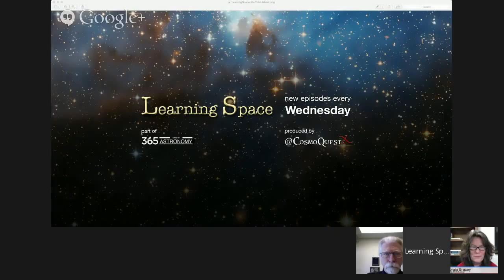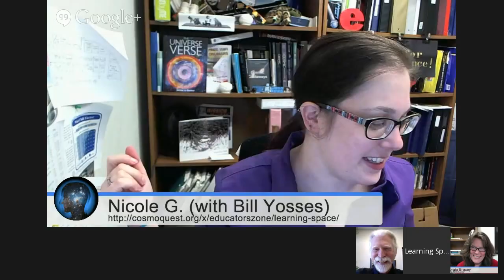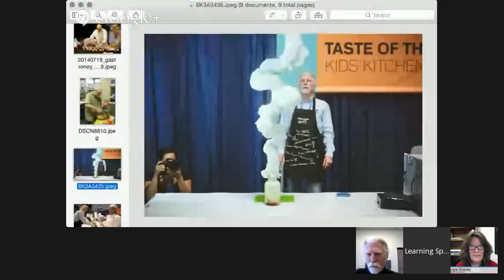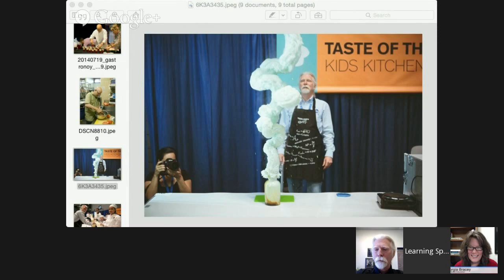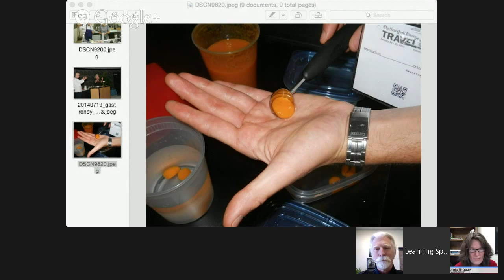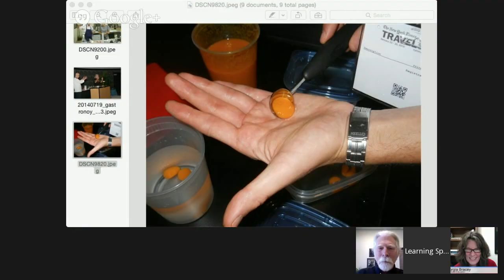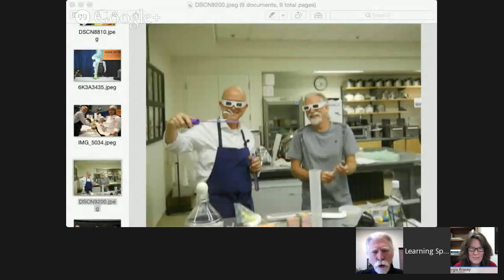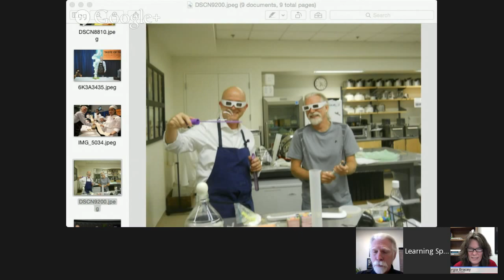Learning Space - Episode #90 - gAstronomy and Exoplanets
Learning Space is a weekly Hangout on Air about topics in astronomy education, outreach, and other ways to share science.

This week we're joined by Steve Howell and Bill Yosses to talk about the blending of food, cooking, and exoplanet science.

And a note from Nancy Graziano: Here is the link to the WSH Crew G+ Community

With support from:
Helge Bjorkhaug
Richard Drumm